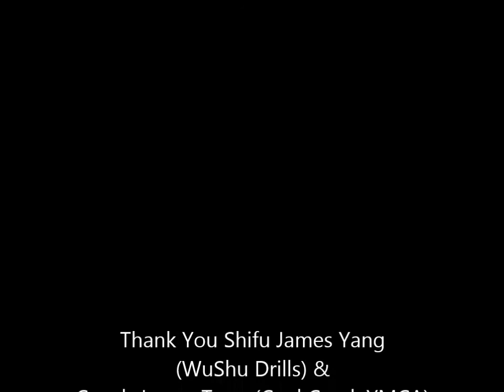SomersetCocaColaWAPTSA Grant Movie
Thanks to the generosity of a Coca-Cola Health and Well-Being Grant and in partnership with the Washington State PTA, Somerset Elementary School will provide martial-arts inspired & team based exercise for all classes with the goal of increasing 40 minutes of PE to 100 minutes, as mandated by the State.